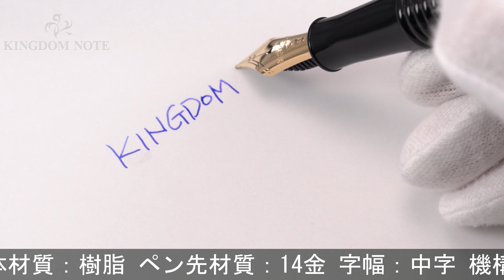PLATINUM プラチナ 万年筆 #3776 ギャザード ブラック 中字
ペンポイント多少摩耗、外観全体にスレ･キズ、アタリ、メッキ部多少劣化等使用感見られますが、通常の筆記使用に問題のない実用コンディションです。多くのファンに愛される一本。

本体材質：樹脂
ペン先材質：14金
字幅：中字
機構：カートリッジ、コンバーター両用式
全長：約161mm (筆記時)
胴軸径：約13mm
キャップ径：約14mm (クリップ除く)
最大径：約18mm (クリップ含む)
重さ：約22g
付属品：なし